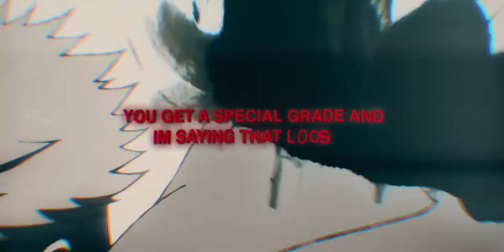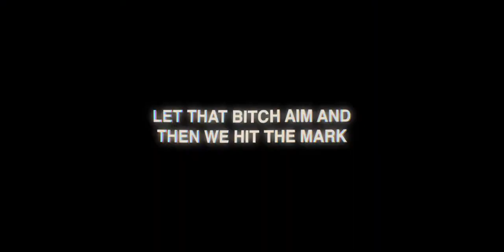JUJUTSU KAISEN DRILL RAP FREESTYLE | SHRINES OF BONES | SPIRIT SHOT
Credits
Lyrics Spirit Shot
Amv | Fate

Yuji Itadori is an unnaturally fit high school student living in Sendai with his grandfather. He regularly avoids the track team, despite his innate talent for the sport. Instead, he joins the Occult Research Club, due to the freedom it allows him in attending, so he can visit his dying grandfather in the hospital every day.

In June 2018, on his deathbed, his grandfather instills two powerful messages within Yuji: "always help others" and "die surrounded by people." After his grandfather's death, Yuji interprets these messages as one statement: everyone deserves "a proper death". He is then confronted by Megumi Fushiguro, a sorcerer who informs him of a cursed talisman at his school. His friends at the Occult Club unsealed the talisman, a rotten finger, which attracted Curses to the school. Yuji swallows the finger to protect Megumi and his friends and becomes the host of Ryomen Sukuna, a powerful Curse. Due to Sukuna's evil nature, all sorcerers are required to exorcise him (and by extension, Yuji) immediately. However, Yuji is able to retain control over his body. Seeing this, Satoru Gojo, Megumi's teacher, decides to take him to the Tokyo Prefectural Jujutsu High School to propose a plan to his superiors: postpone Yuji's death sentence until he consumes all of Sukuna's fingers, allowing them to kill Sukuna once and for all.

During his early time as a first-year jujutsu student, Yuji forms quick friendships with Megumi and Nobara Kugisaki, a brash and talented up-and-coming sorcerer from Morioka. On a mission to a detention center that has become infested with a "curse womb," Sukuna takes Yuji hostage by ripping his heart out. Megumi fails to defeat Sukuna, and Yuji seemingly dies from blood loss.

Only known to Gojo and a select number of others, Yuji is still alive and continues to train directly under the mentorship of Gojo. At the same time, a group of cursed spirits plot a multi-layered attack on the world of jujutsu sorcery, including the cursed spirit Mahito, whose "Idle Transfiguration" can reshape the soul of any human, and Suguru Geto, a disgruntled jujutsu sorcerer. Gojo is ambushed by one of those cursed spirits, Jogo, but easily defeats it. Mahito enlists the help of Junpei, a boy who has been bullied and wants to use his power to fight back. Yuji meets 9 to 5 sorcerer and former salaryman Kento Nanami, who investigate victims of Mahito's Idle Transfiguration. By happenstance, Yuji meets and strikes up a quick friendship with Junpei. However, they come to conflict with one another when Junpei's mother is killed by cursed spirits; Mahito arrives and kills Junpei. A distressed Yuji and Nanami fight Mahito and barely win when Sukuna forces Mahito to escape. Yuji vows to never lose again.